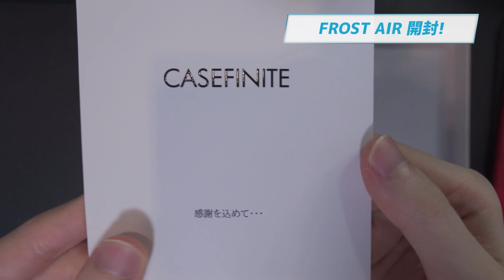iPhone SE 2020の薄型軽量なのに丈夫なケースをレビュー！【新型アイフォンSE 第2世代 CASEFINITE レビュー】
iPhone SE 2020の薄型軽量なのに丈夫なケースをレビューします！
ロゴもなくてシンプルなのでミニマリストにもおすすめ！

▼CASEFINITEのケースのAmazon購入リンクはこちら

提供 : CASEFINITE